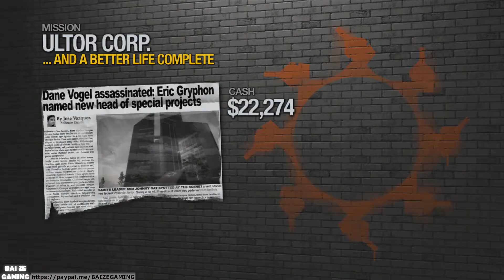Final Missions and Ending! Secret Revelations Mission! Saints Row 2 Remaster 13